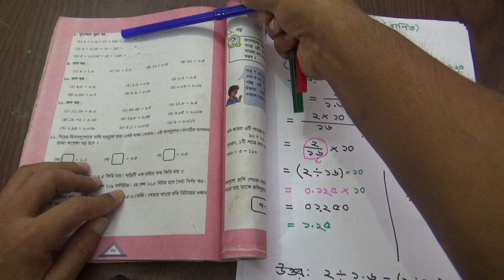ক্লাস ৫ম | PECE/Class 5: Math Chapter:7(b)) (দশমিক ভগ্নাংশ ) Q.No: 8(a,b,c) Part-2 তৌহিদ স্যার